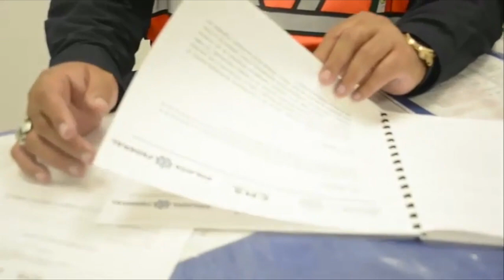Policía Federal envía ayuda humanitaria a Perú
Asistencia humanitaria de Policía Federal en Perú por emergencia meteorológica.